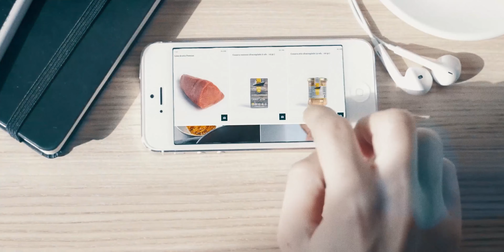Gracias / Eskerrik asko / Thank you / Merci - TUNALOVERS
Termina un año muy especial para esta familia  y para la comunidad tunalover. Hemos vivido momentos que nunca olvidaremos. Por lo vivido y por lo que vendrá. Por lo que somos.